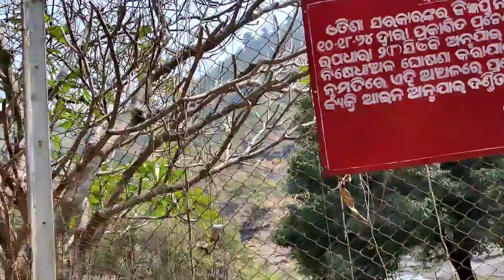machkund winchhouse scary track